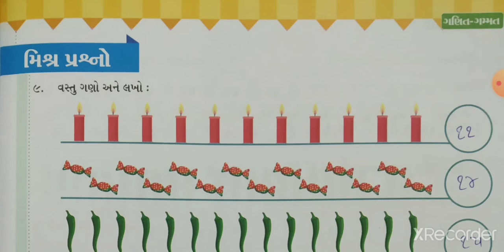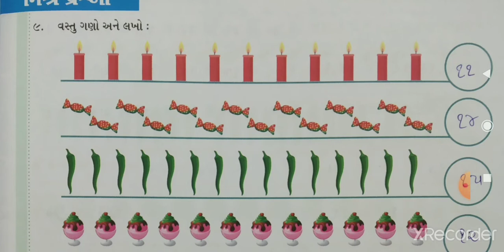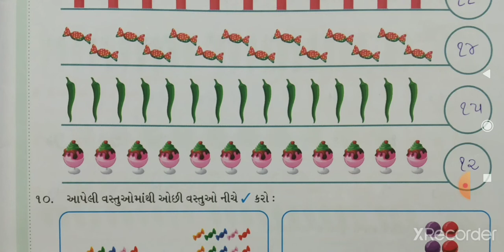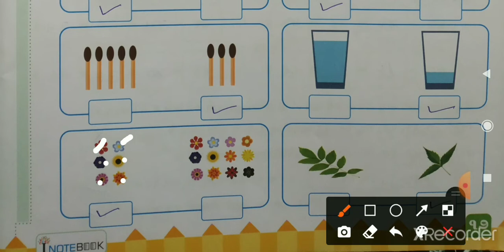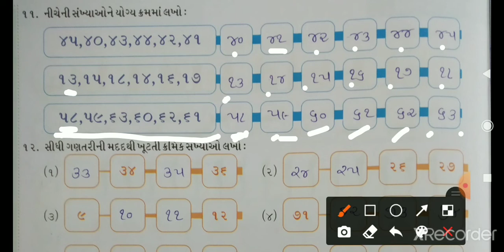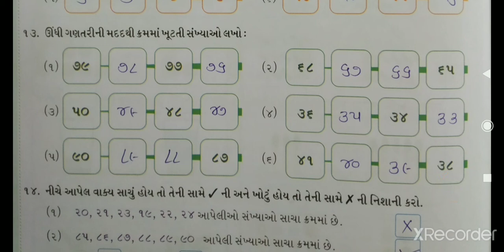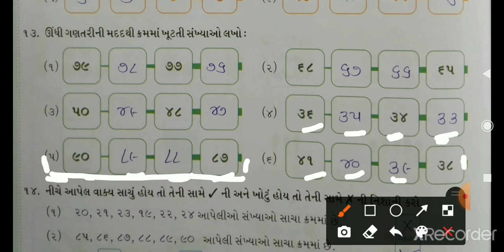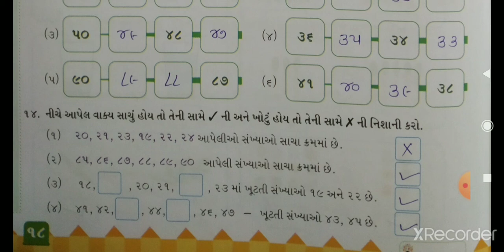ધોરણ - ૨ || ગણિત || પ્રકરણ - ૨ જૂથમાં ગણવું. ભાગ - ૪